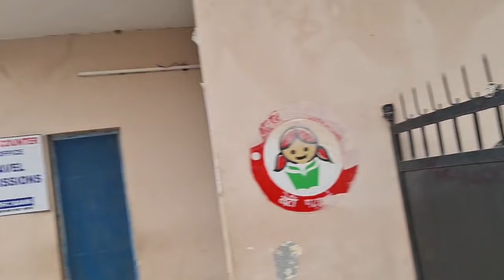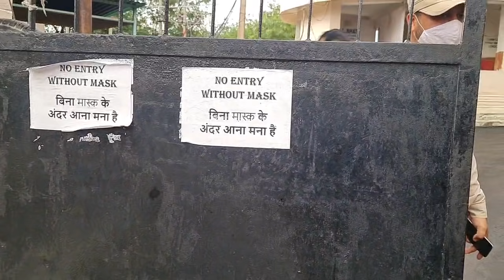DC Jammu office shut for public once again